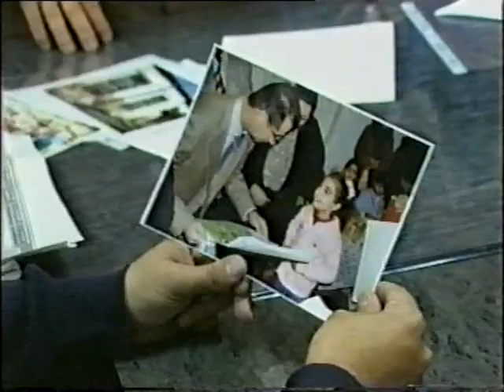Gülağa Tənha - Fortuna komandası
(video - 195 )